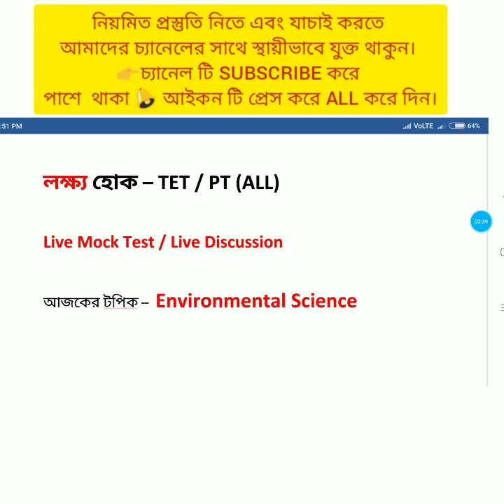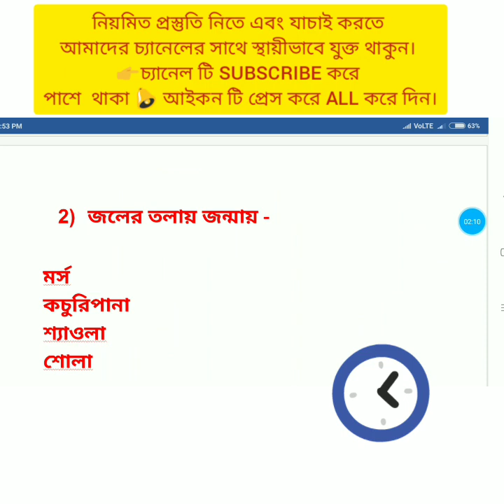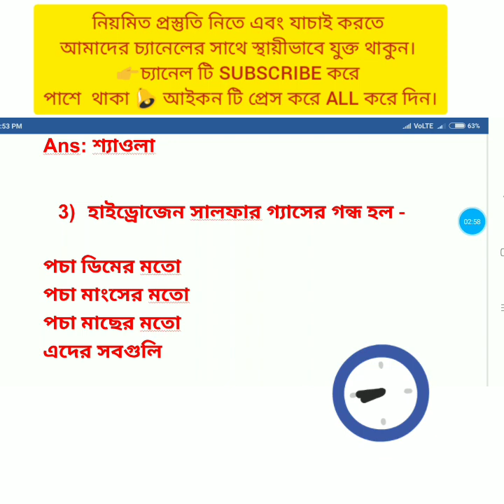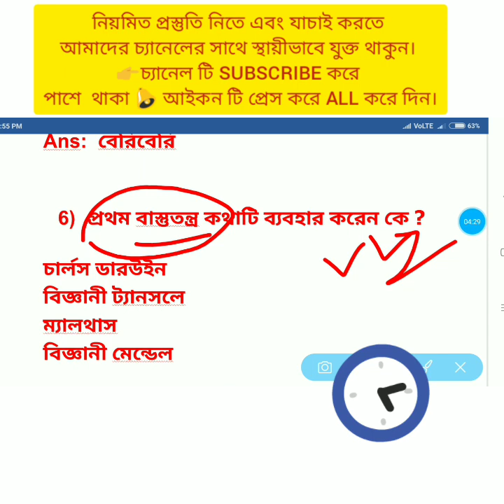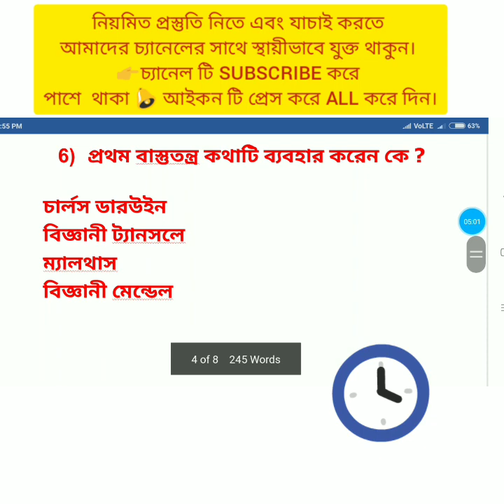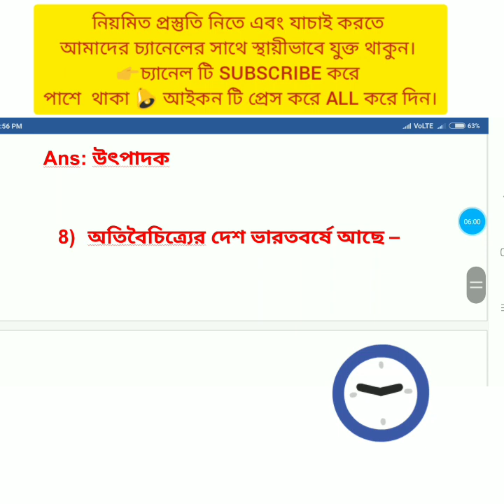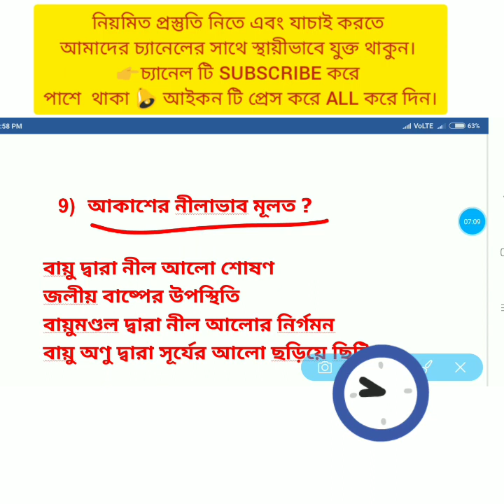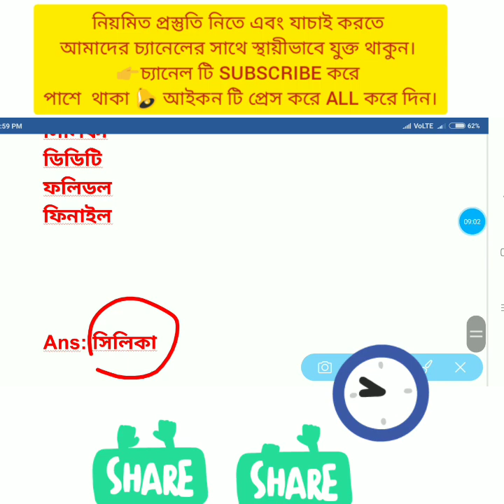Environment Science (EVS)। Primary TET 2020-21 EVS। TET Preparation। EVS Mock Test। EVS Model Paper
Environment Science (EVS)। Primary TET 2020-21 EVS। TET Preparation। EVS Mock Test।

 EVS Model Paper EVS TOP 10 MCQ Environment Science। Environment Studies

Learn Educational subjects and thoughts.